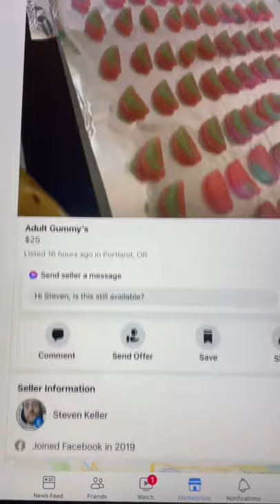Drug sales on Facebook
People are always selling drugs and guns on Facebook. Zuck, wtf.